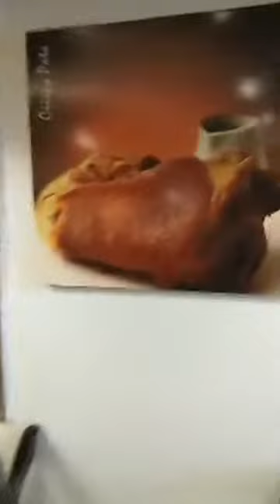Done mukbang sa SM